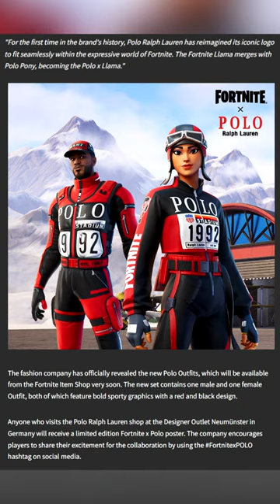Fortnite x Polo🏒🏇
Fortnite x Polo Collaboration coming soon.
"For the first time in the brand's history, Polo Ralph Lauren has reimagined its iconic logo to fit seamlessly within the expressive world of Fortnite. The Fortnite Llama merges with Polo Pony, becoming the Polo x Llama."